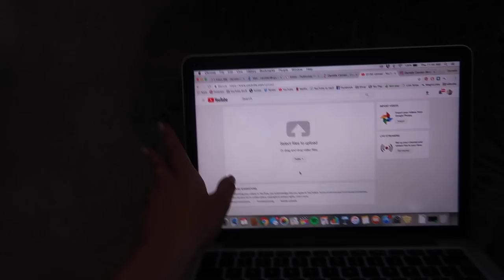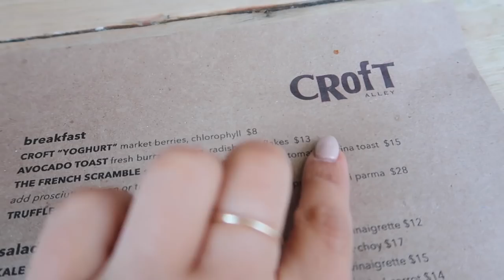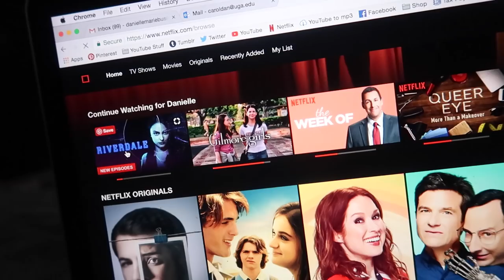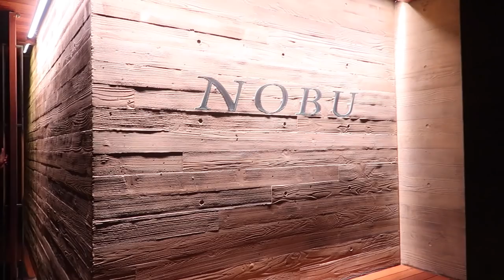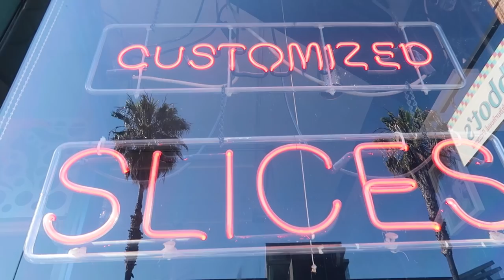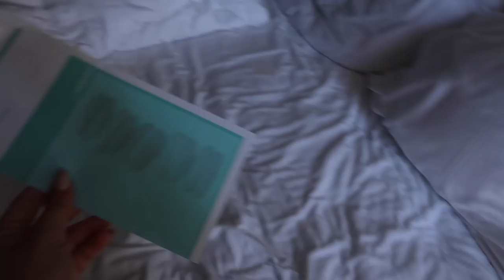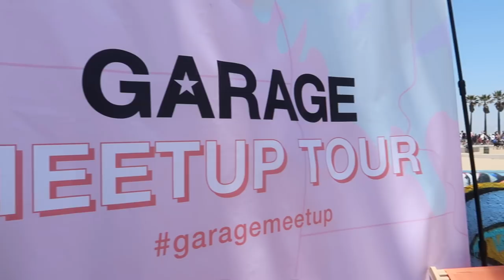weekend in my life: santa monica + venice beach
Last weekend I traveled to LA for the last stop on the Garage Meet Up Tour. I had an amazing time exploring Venice Beach, Santa Monica, meeting you guys, hanging out with youtube pals, and more!